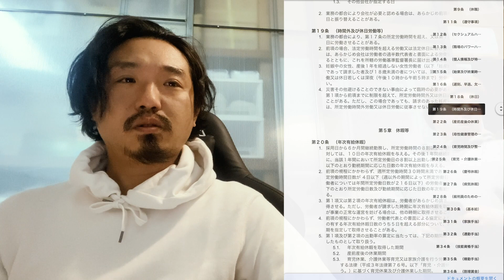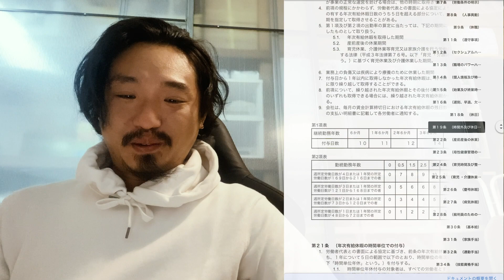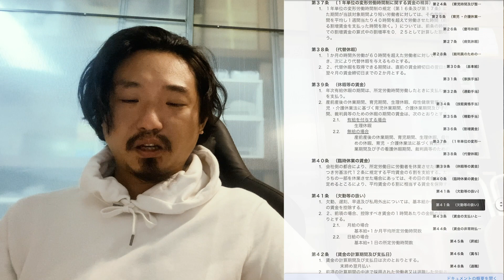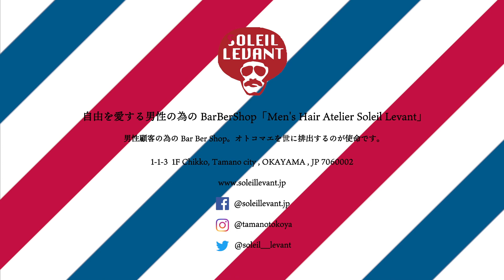理美容室経営者のみなさん、就業規則作ってますか？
中村浩茂

2004年　自由を愛する男性向けバーバーショップ
「Men's Hair Atelier Soleil Levant」開業

2014年　バーバーショップのブランディングできるカットクロス（カッティングケープ）の「Barber & apparel 中村商店」ローンチ

2018年　脳汁垂れ流すラヂヲ「なかむラヂヲの時間です™️」開局

2019年　10分で理解していく零細理髪店舗の運営ノウハウを中心としたユーチューブチャンネルを目指してリプロダクト。

それぞれのメディアコンテンツの素材を素敵にエディットしていただいている仮面夫婦プロジェクトさん